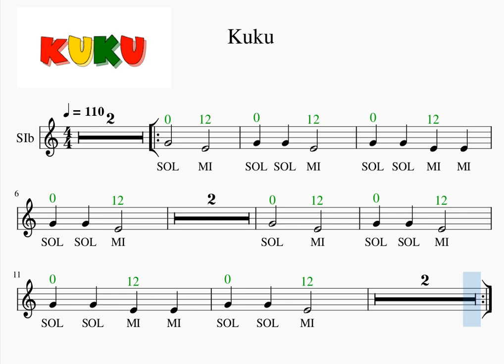Bb 1 210 Kuku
G, F & E notes, notas SOL, FA y MI